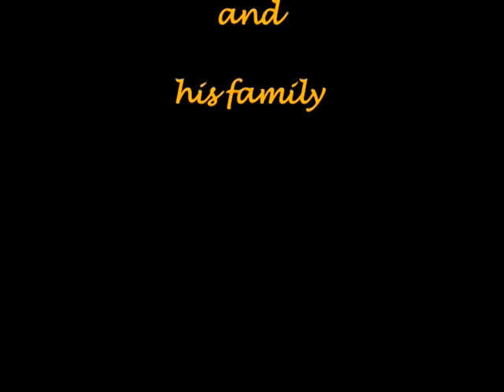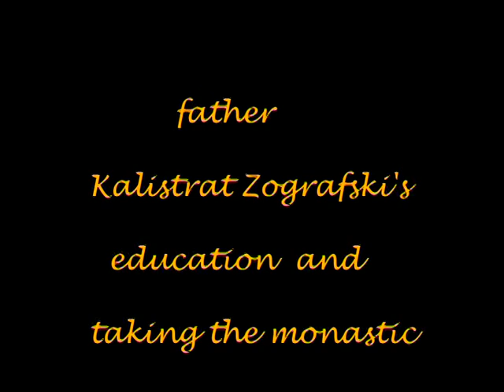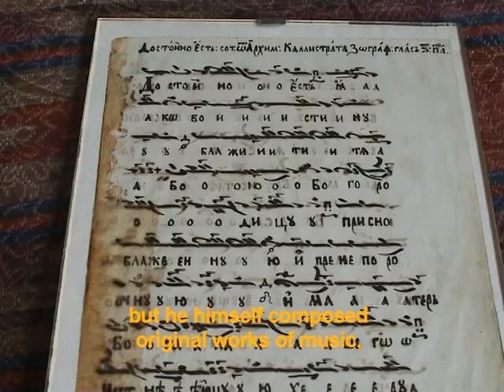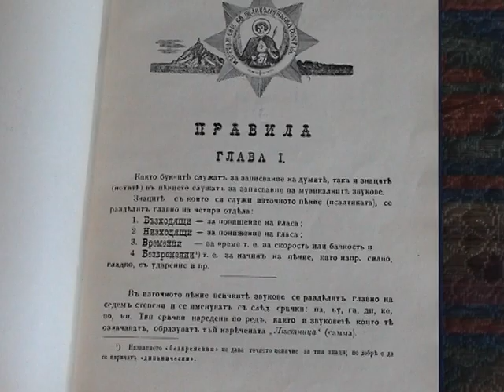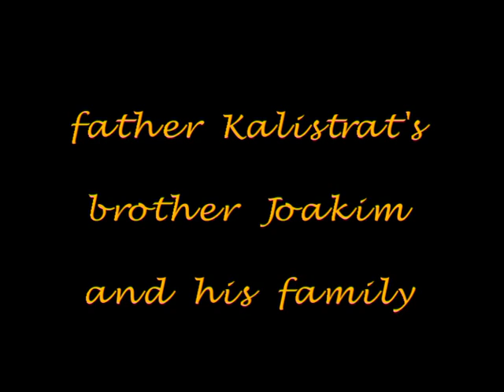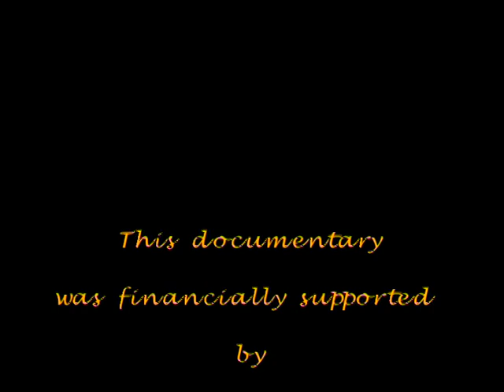Father Archimandrite Kalistrat Zografski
Father Sandjakoski on Father Archimandrite Kalistrat Zografski and his family
Documentary video by Dimitrije Buzarovski (2003)